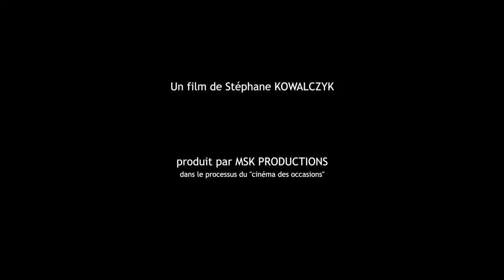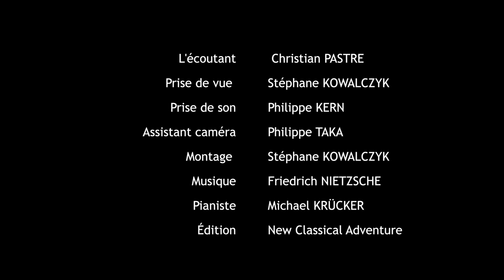CINÉMA : La triste ignorance (L'"humanité" à venir)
Un travail cinématographique autour du livre "le gai savoir" de Friedrich NIETZSCHE. D'après la traduction de Patrick WOTLING, Éditions FLAMMARION. Un film de Stéphane KOWALCZYK produit dans le processus du "cinéma des occasions".
Le récitant
Michel SIDOBRE
L'écoutant
Christian PASTRE
Prise de vue
Stéphane KOWALCZYK
Prise de son
Philippe KERN
Assistant caméra
Philippe TAKA
Montage
Stéphane KOWALCZYK
Musique
Friedrich NIETZSCHE
Pianiste
Michael KRÜCKER
Édition
New Classical Adventure
Production